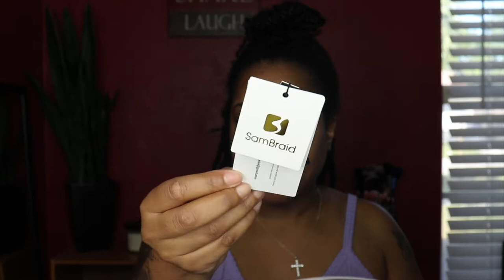Protective Style | Doing Soft Locs Over My Starter Locs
Hey beauties! Sorry the month of January was not a great month for me and I didn't post much. I'm glad I was able to put this out today. I hope you enjoy this quick tutorial. As always stay safe and stay blessed!